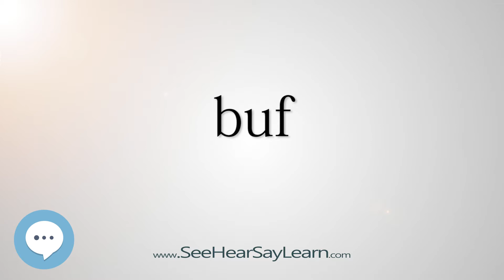buf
This video is about "buf".